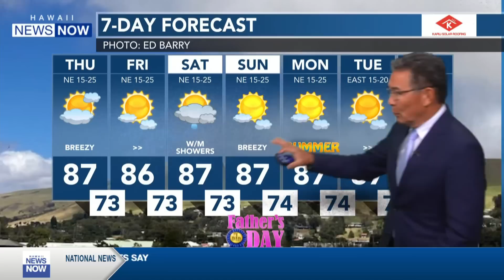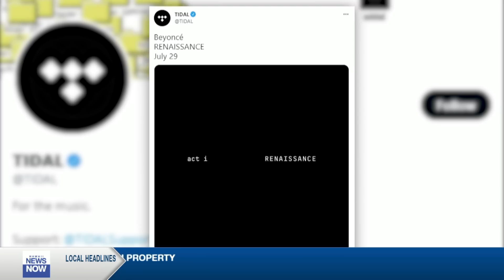This is Now (June 16, 2022)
A 348-foot superyacht tied to a Russian billionaire is now ported in Honolulu amid the ongoing war in Ukraine.

The Russian-owned yacht called “Amadea” was seized by U.S. officials and sailed in Honolulu Harbor just before 11 a.m.

The vessel had been moored in Fiji, before the U.S. began targeting assets of Russian oligarchs with ties to Vladimir Putin due to the war in Ukraine.

On Tuesday, the U.S. won a ruling in Fiji’s Supreme Court to take control of the ship. This came after local officials said keeping the yacht ported was “costing their government dearly,” Bloomberg reported.